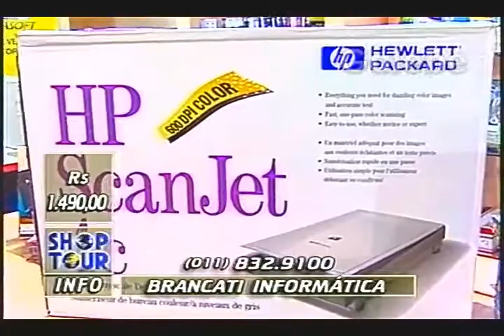BRANCATI INFORMÁTICA ZÉ LUIZ GALEBE 26 07 1996